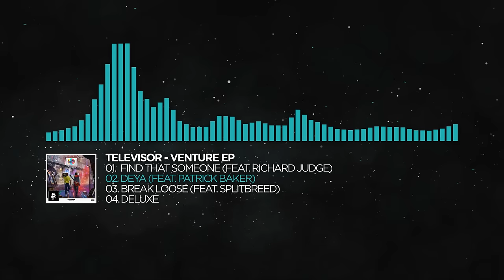[Nu Disco] - Televisor - Deya (feat. Patrick Baker) [Monstercat EP Release]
Televisor - Venture EP:
01.
02. Deya (feat. Patrick Baker)
03. Break Loose (feat. Splitbreed) [Sensual Musique]
04. Deluxe